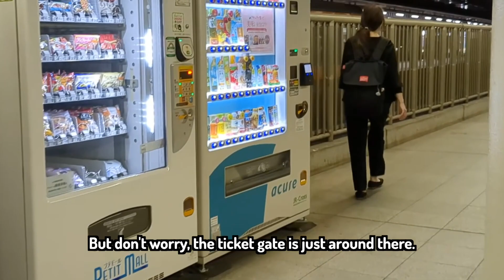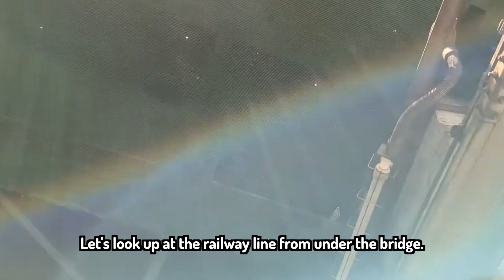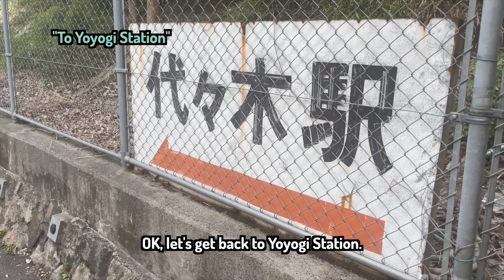Shinjuku, Yoyogi and Meiji Jingu Shrine - TOKYO WALK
Did you know that Yoyogi is within walking distance from Shinjuku? I walked from Shinjuku to Meiji Jingu Shrine via Yoyogi Station. Let's see how the scenery changes.

Profile Studio designs the design of the channel logo.